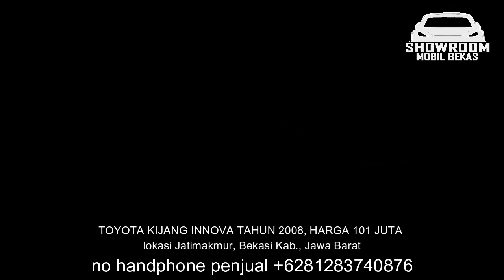HARGA MOBIL TOYOTA KIJANG INNOVA BEKAS MURAH 30 JUTA BERKUALITAS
1. TOYOTA KIJANG INNOVA TAHUN 2005, HARGA 30 JUTA

2. TOYOTA KIJANG INNOVA TAHUN 2006, HARGA 85 JUTA

3. TOYOTA KIJANG INNOVA TAHUN 2008, HARGA 87 JUTA

4. TOYOTA KIJANG INNOVA TAHUN 2006, HARGA 97 JUTA

5. TOYOTA KIJANG INNOVA TAHUN 2007, HARGA 99 JUTA

6. TOYOTA KIJANG INNOVA TAHUN 2008, HARGA 101 JUTA

TERIMA KASIH